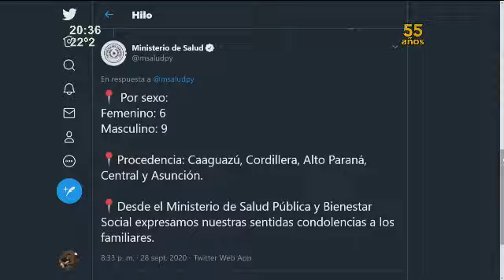Asaltante murió en intento de asalto a Copaco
El cómplice logró huir

San Lorenzo: El asaltante irrumpió junto a su cómplice a una sucursal de COPACO y se enfrentó a un funcionario que forcejeó con él cuando se disparó el arma.